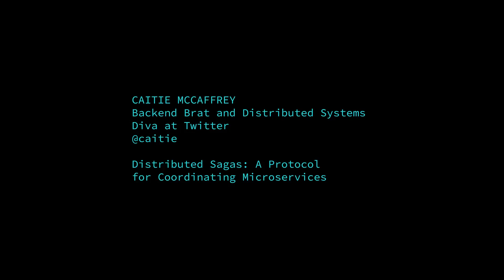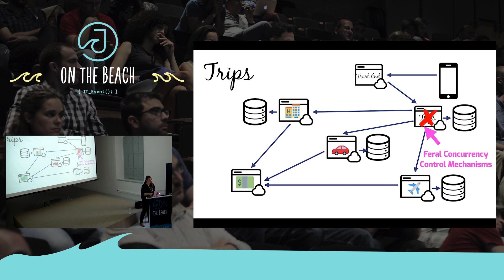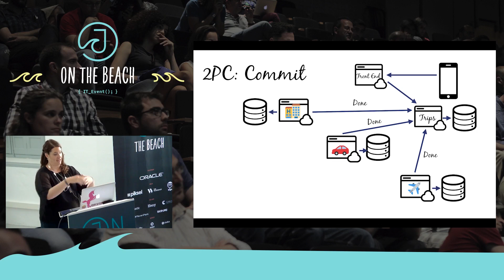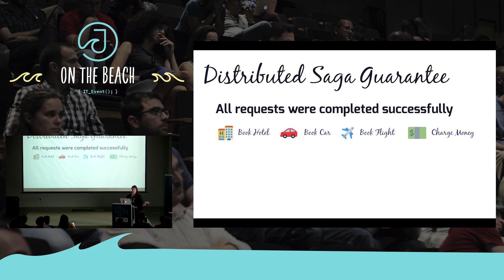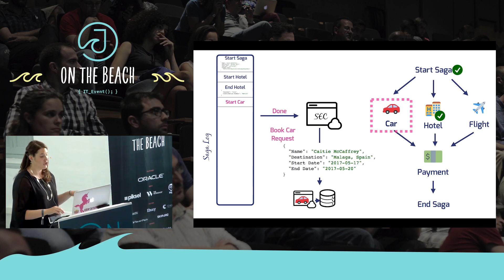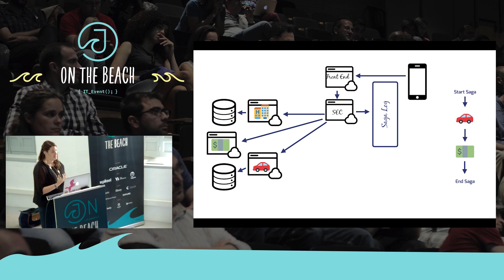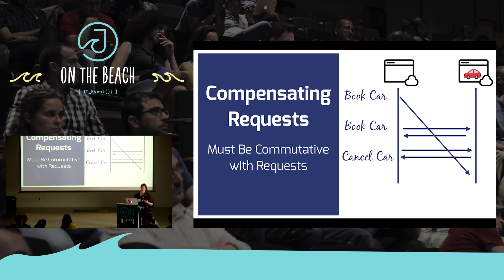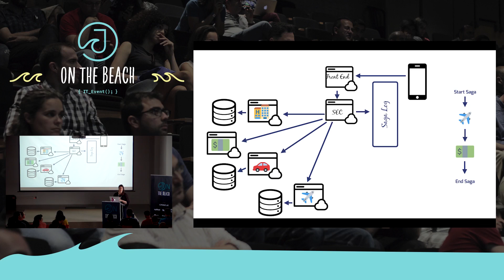Distributed Sagas: A Protocol for Coordinating Microservices - Caitie McCaffrey - JOTB17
Microservices have become the defacto architecture pattern for building services. However separating business logic into small services that operate with a single logical data set has introduced consistency challenges. Previous attempts to solve this problem like two phase commit have not been widely adopted due to availability and liveness issues.

Instead developers implement feral concurrency control mechanism. This technique can be error prone, and often results in “Death Star” architectures which rely on chained calls to enforce application invariants. These architectures become more complicated over time, and are difficult to modify and extend, and often don't correctly handle all failure scenarios.

In this talk I propose a new solution for this problem, Distributed Sagas, a protocol for coordinating requests among multiple micro services, while ensuring application invariants.